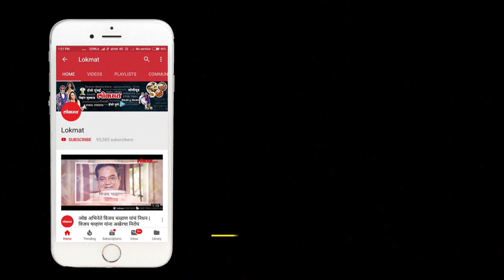Our Govinda is our celebrity says MNS Thane District President Avinash Jadhav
Our Govinda is our celebrity says MNS Thane District President Avinash Jadhav. He also announced 21 Lacs rupees price money to the group who makes 10 Thar for dahi handi.